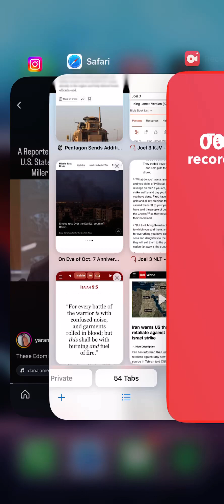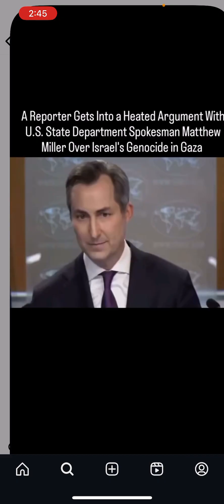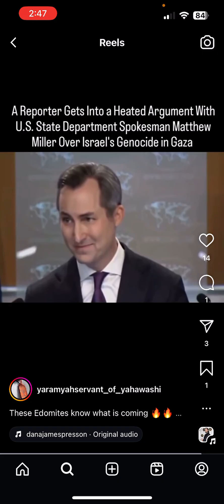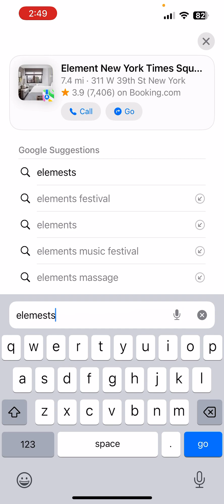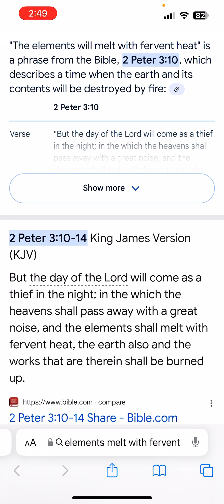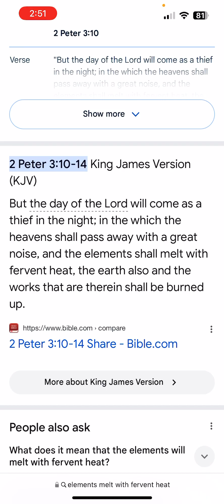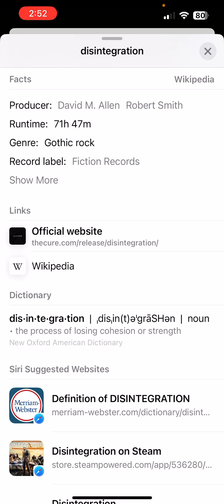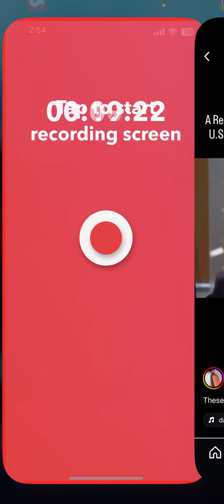It’s getting real heated!